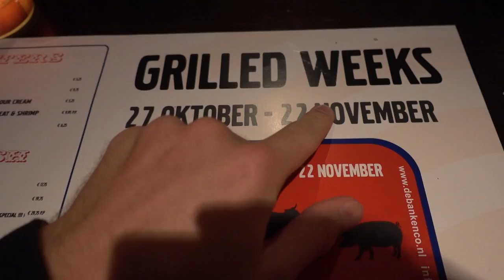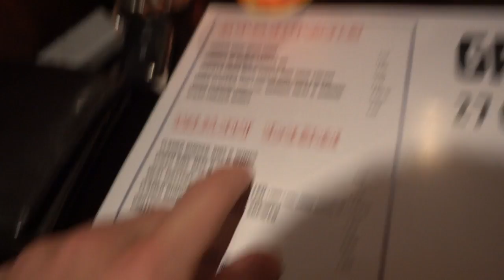BABY FOOD CHALLENGE! - ENZOKNOL VLOG #833